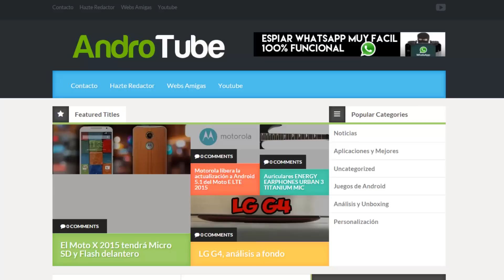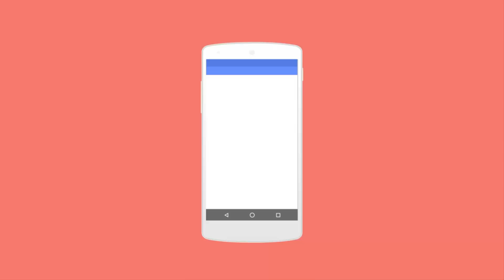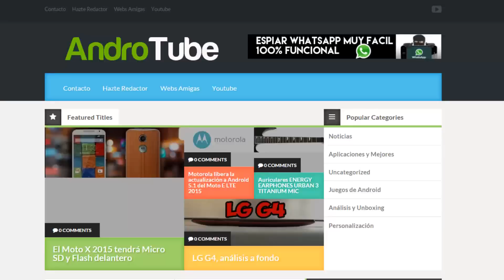Android News #13 | Webs Mediante Sonidos, Smartphone con Windows y Android, Android M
Descubre las noticas tecnológicas más destacadas de la semana

Si te ha gustado "Android News #13 | Android M, Smartphone con Windows y Android, Google Tone" no olvides apoyarnos con tu Like!

Un smartphone con WindowsPhone y Android - Microsoft lo patenta
Android M - Presentacion y nuevas funciones
Google Tone - Transmitir paginas web mediante sonidos